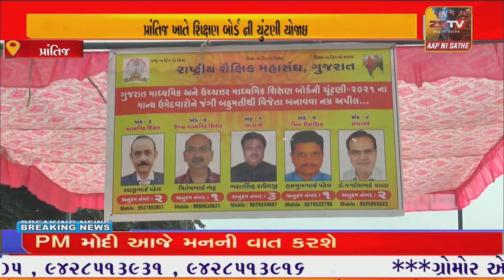પ્રાંતિજ ખાતે શિક્ષણ બોર્ડ ની ચુંટણી યોજાઇ